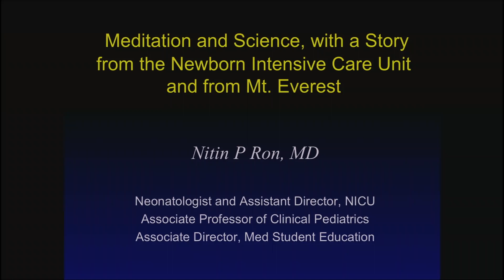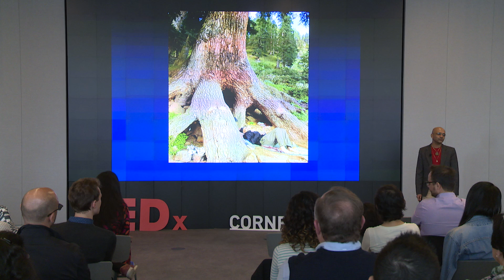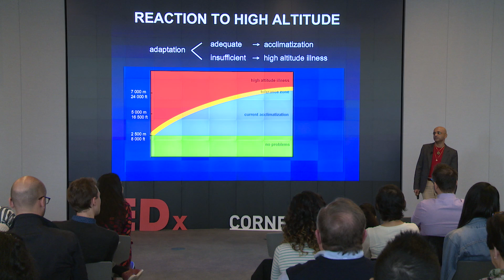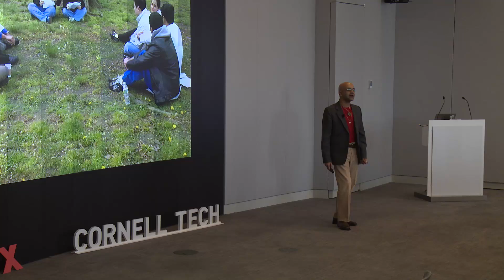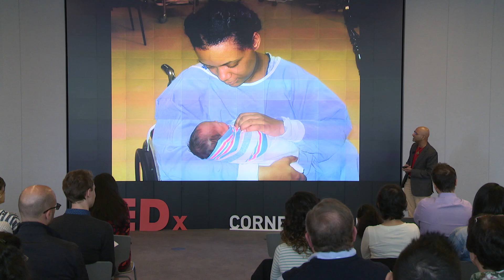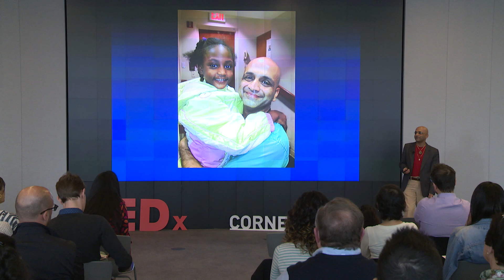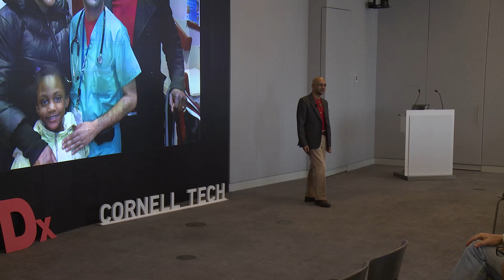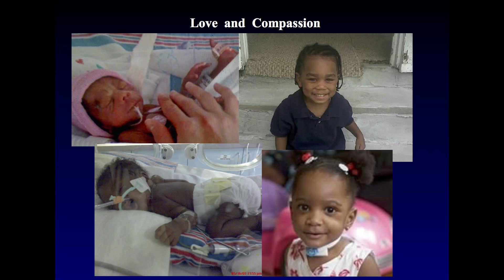Meditation & Science, With a Story From the Newborn ICU & Mt. Everest | Nitin Ron | TEDxCornellTech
Meditation.  New life.  High altitude hiking in the Himalayas.  Listen to Neonatologist and mountaineer, Nitin Ron connect all three of these experiences in a touching story for his life's adventures.

Nitin is a neonatologist (baby doctor!) who loves high altitude trekking and mountaineering. An associate professor of pediatrics at New York Methodist Hospital, Nitin loves to use innovative methods to teach medical students. He has also been leading a research project in the Himalayas, including the Mt. Everest region, involving ultrasound of the eye (optic nerve) and the body, to predict mountain sickness. He has also looked at the effect of meditation in acclimatizing the body to high altitude. Nitin also volunteers as an art guide at the Rubin Museum of Himalayan Art in New York City, as a reminder to himself that medicine is as much art as it is science.